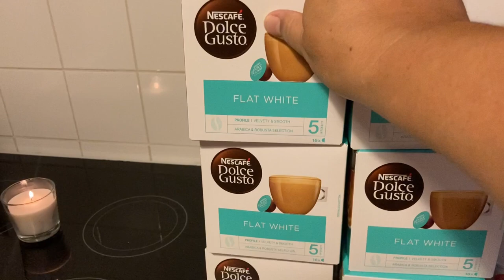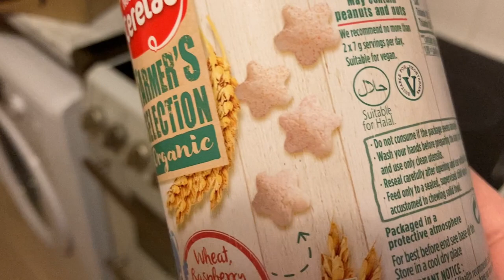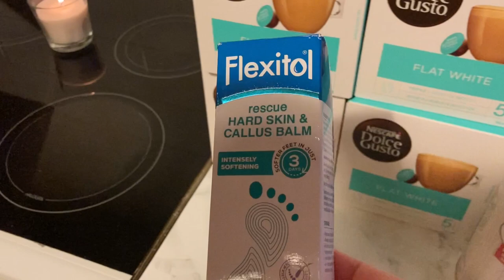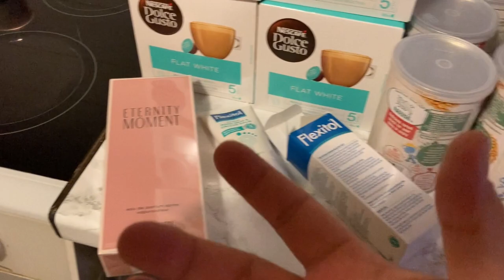Octopus, punch potatoes, ray, kale crisps, strawberries with vinegar & egg cups - Cook with me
Hello everyone!

So this is part 2 of a 2 part video.

Liliana